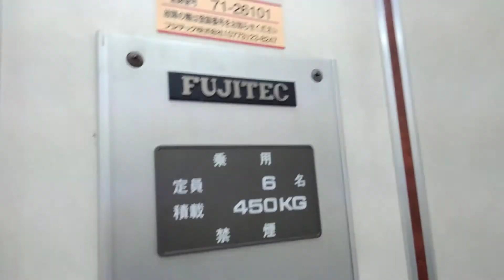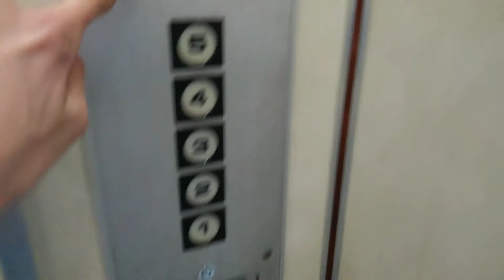[激レア・簡易更新]西舞鶴駅付近某ビルのエレベーター(再撮影)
簡易更新されていてモーター音も静かめです
。キャンセル機能もあります。
1:42からキャンセル解説です。
機種:ロイヤルスーパーダインインペリアル
用途:乗用
定員:6名
積載:450kg
停止階:1～5階
設置数:1